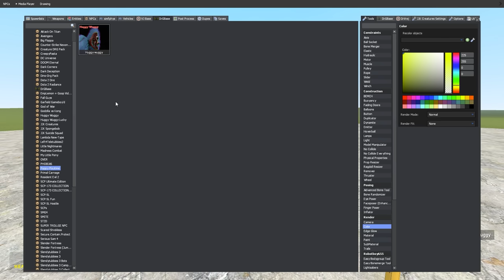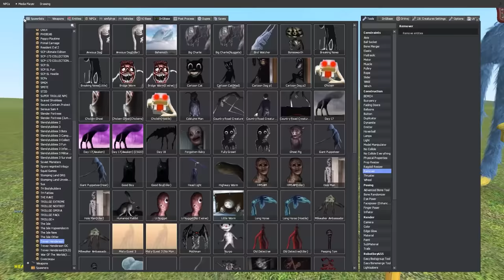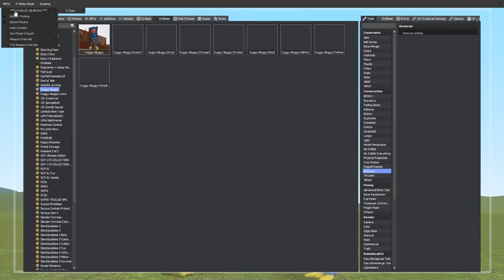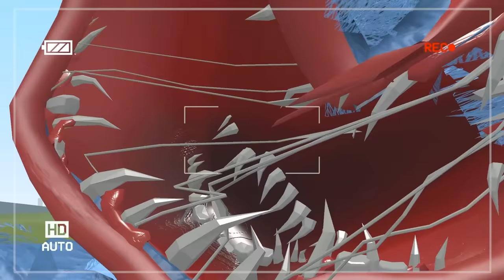New Huggy Wuggy is 10x SCARIER! (Garry's Mod)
Banana Joe showcases the newest Huggy Wuggy Mod from Poppy Playtime, now in Gmod!